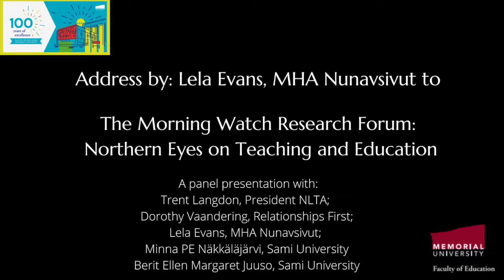Address To Morning Watch Forum By Lela Evans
Part of a series that helps Memorial's Faculty of Education Celebrate 100 years of excellence.